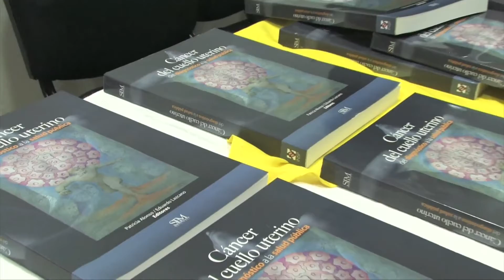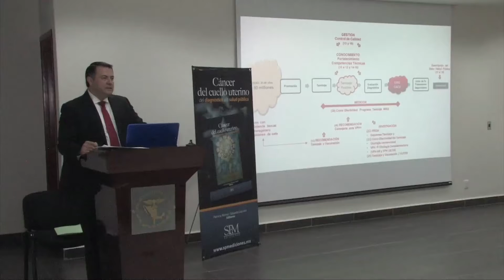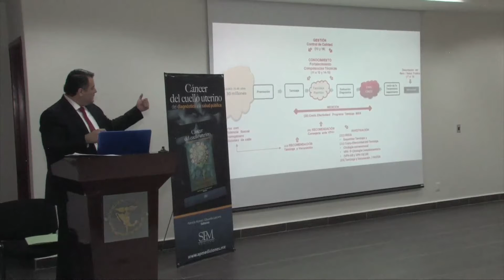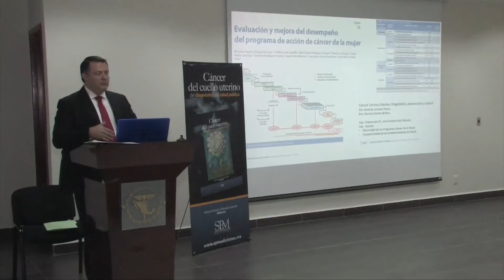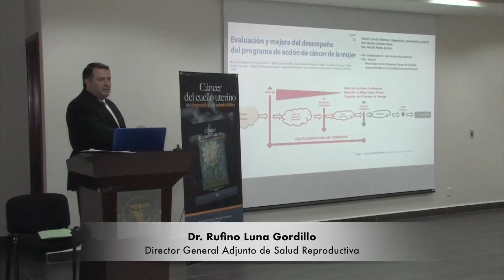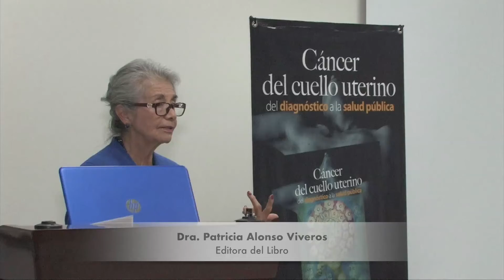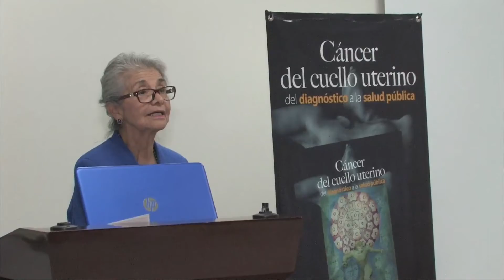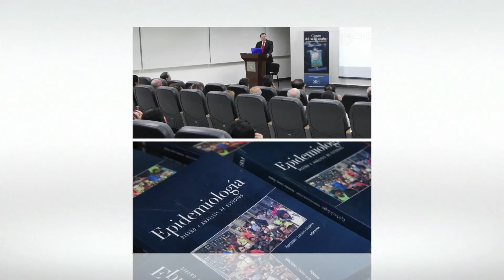Presentación del Libro Cáncer del Cuello Uterino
Versión Corta

Evento CONAMEMI